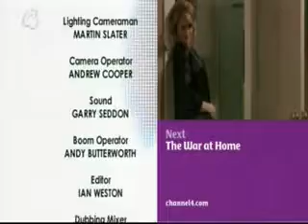Hollyoaks: 12th April 2007 (Clare Digs For Information On Warren & Sean, prt 2/2)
Here is part 2 of the episode of Hollyoaks which originally aired on Wednesday 11th April 2007 on E4 and Thursday 12th April 2007 on Channel 4.